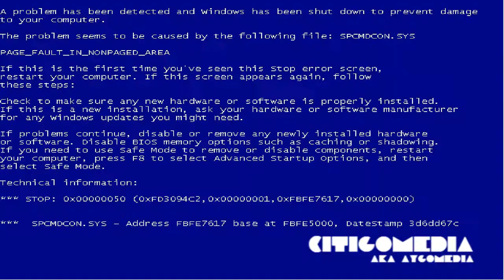[YTP] AygoMedia still has no title to think of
OK, I made another YTP, but a different style this time.
BTW, I'm not CitigoMedia, I'm now back to AygoMedia.
Also, I apologize if the screamer part at 0:21 scares you.